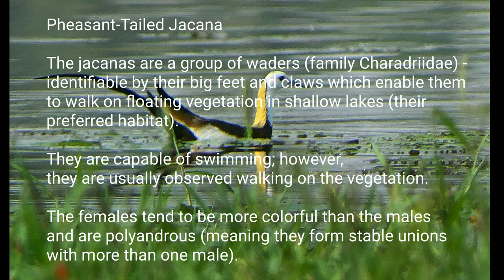Pheasant-Tailed Jacana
The jacanas are a group of waders (family Charadriidae) - identifiable by their big feet and claws which enable them to walk on floating vegetation in shallow lakes (their preferred habitat).

They are found worldwide within the tropical zone.

They are capable of swimming; however, they are usually observed walking on the vegetation.

The females tend to be more colorful than the males and are polyandrous (meaning they form stable unions with more than one male).
description
The Pheasant-tailed Jacana is the only jacana to have a separate breeding plumage, when it is a conspicuous and unmistakable bird. The male sports a long "pheasant"-like tail in the breeding season.
The natural ecosystems of these pheasant-tailed jacana species include wetlands like freshwater lakes, marshes, pools, ponds, swamps, peatlands and flooded grasslands.

Diet and feeding behavior
The diet of these pheasant-tailed jacana species is mostly insects. Floating insects, small molluscs and probably plant seeds are their primary food. They forage by walk over the floating vegetation or by swimming